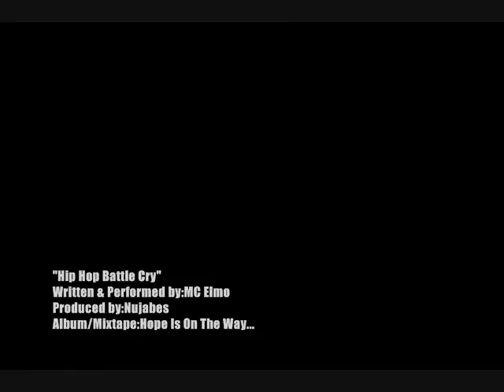Hip Hop Battle Cry-MC Elmo (Battle Cry Remix)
"Hip Hop Battle Cry" Written and performed by:MC Elmo  Produced by:Nujabes  Remix 2010